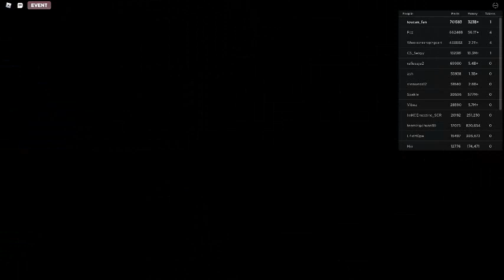Russia Car Crash Compilation 16026